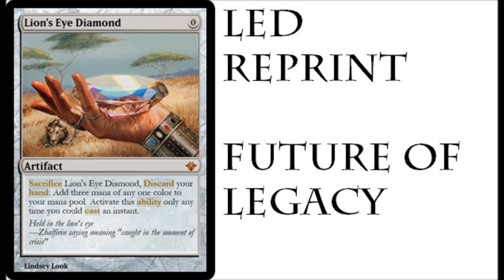Lion Eye Diamond Reprint, Future of Legacy